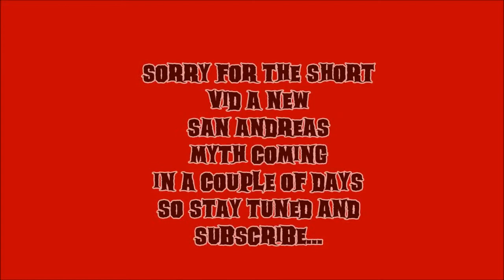real life myth-slender man photos(short)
only a little vid ppreparing for the big one in a couple of days.